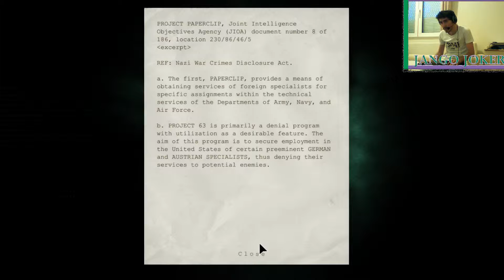Let's Play – Outlast (with JangoJoker) Ep.8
JangoJoker

Category